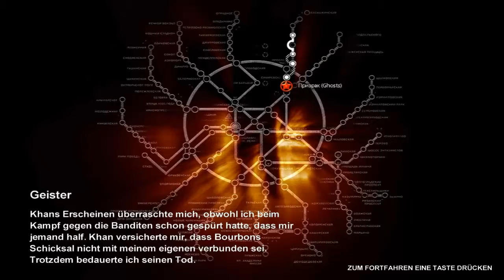#11 Let's Play Metro 2033 [BLIND/HD/Deutsch]